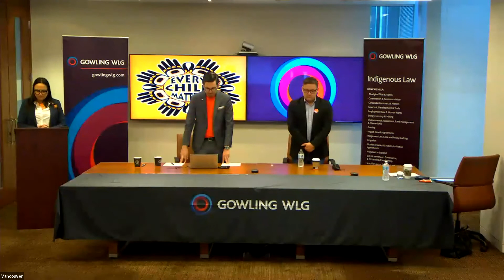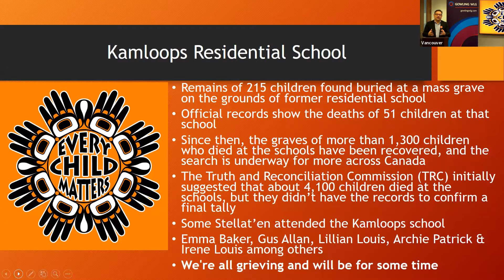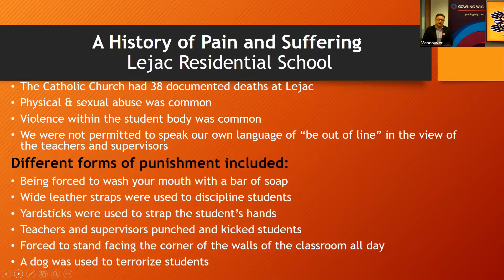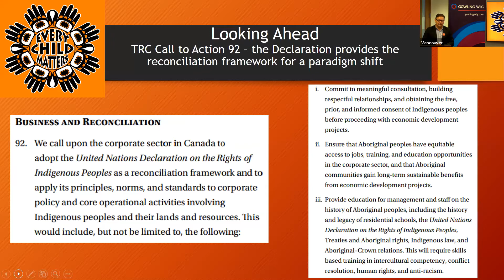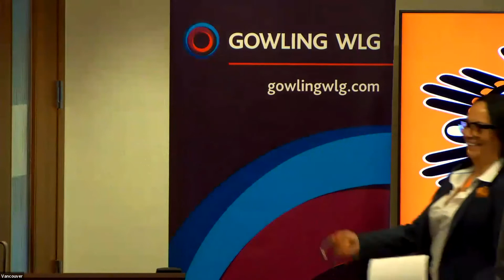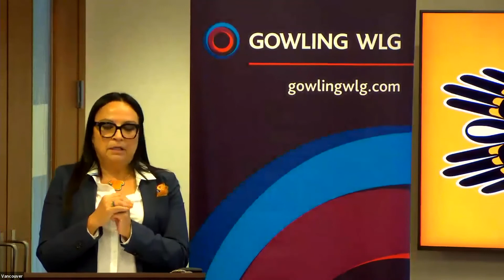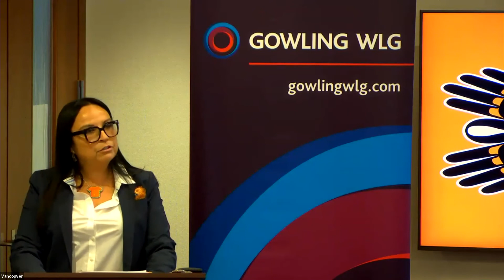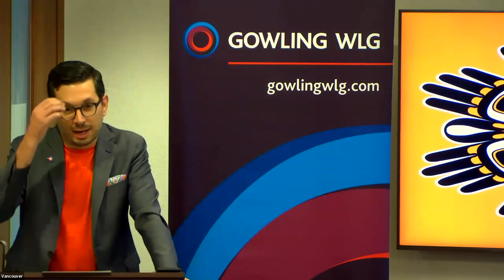Learning & Legacy: Understanding the past to build a brighter future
In this on-demand recording, our speakers help us understand the impacts of the residential school system and the link between residential schools and the child welfare system.